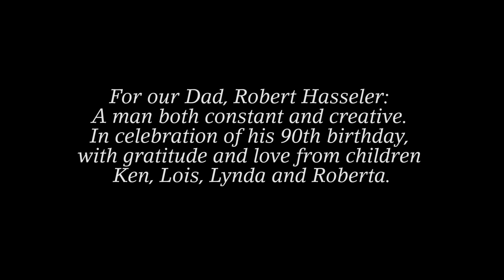Capital University Chapel Choir - "Ancient Words"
The Capital University Chapel Choir performs “Ancient Words” by Lynn DeShazo, originally performed by Michael W. Smith, arranged by Craig Courtney, under the direction of Dr. Lynda R. Hasseler on Mees Hall stage, May 3, 2017.
Piano: Michael Lester